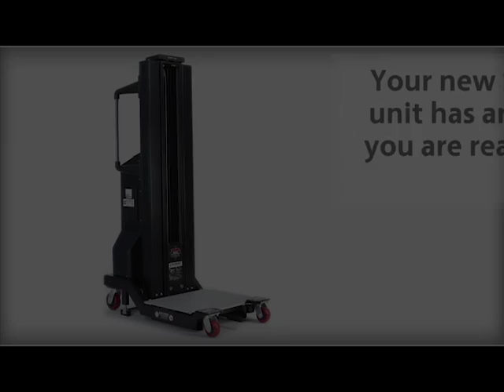Unpacking your ServerLIFT unit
Your new ServerLIFT unit has arrived and you're ready to get to work.  See here how to easily unpack your unit for first use.